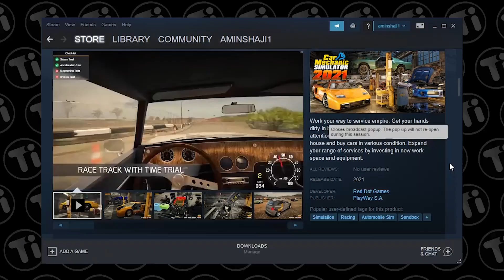Car Mechanic Simulator 2021 Overview and First Gameplay in Malayalam | Best Simulator Game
0:00 Intro
0:52 Gameplay Beginning

Tech Innovate Gears:::::

Main camera
Secondary camera:    POCO X2 & POCO F1
Key Light
Tripod 1
Tripod 2
Tripod 3
Tripod 4:
Studio mic
Lavalier mic